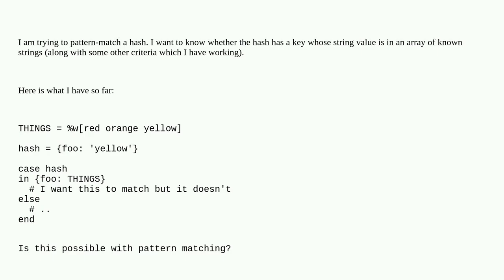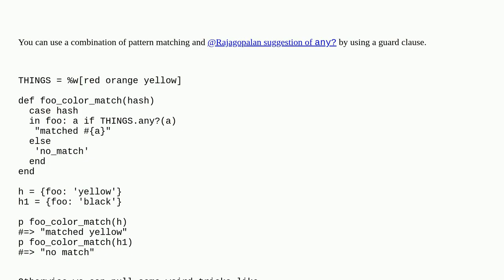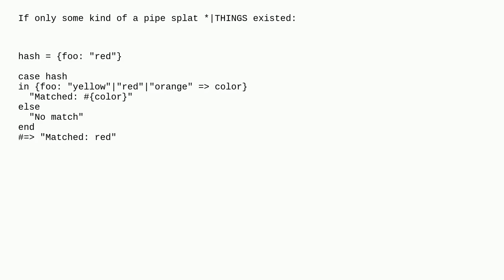How to pattern-match a hash where a value is in a known array?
A special thanks goes out to the community

  ruby pattern-matching